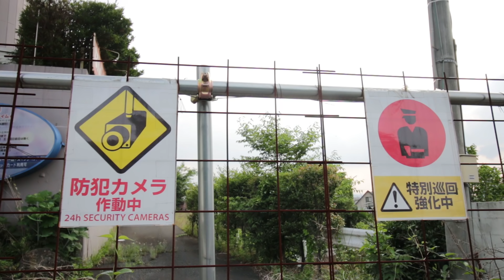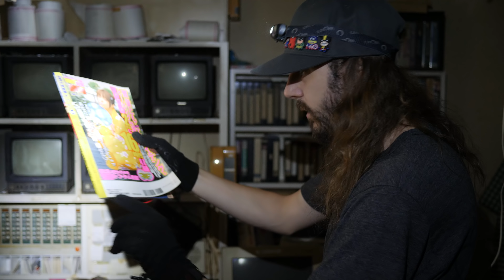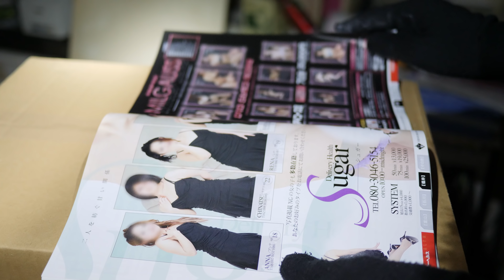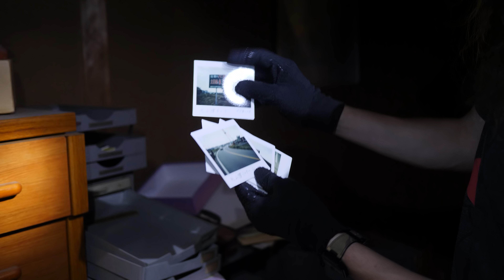On explore un Love Hotel (enfin !)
Musiques:

The Muffin Man by The Green Orbs